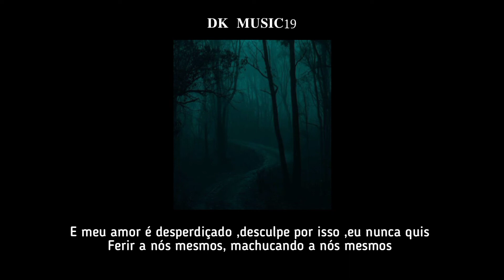Emma Louise - My Head Is a Jungle (tradução/legenda)